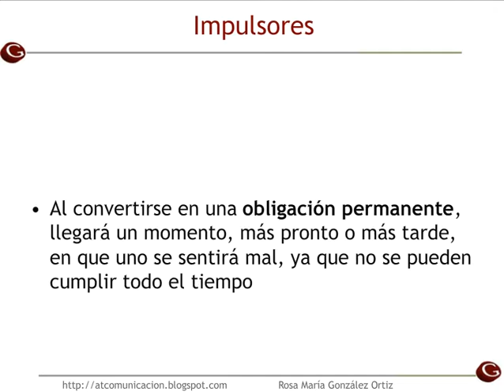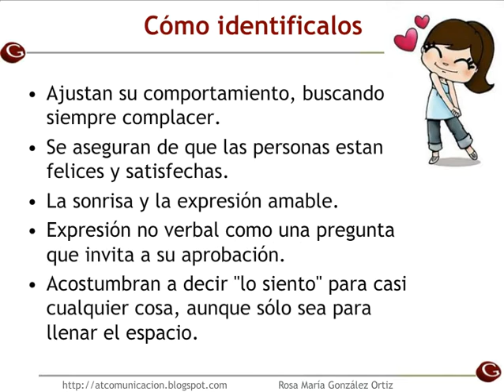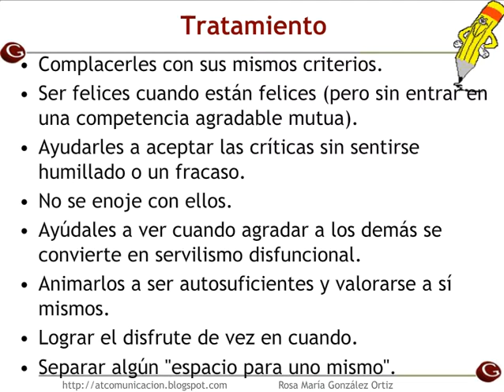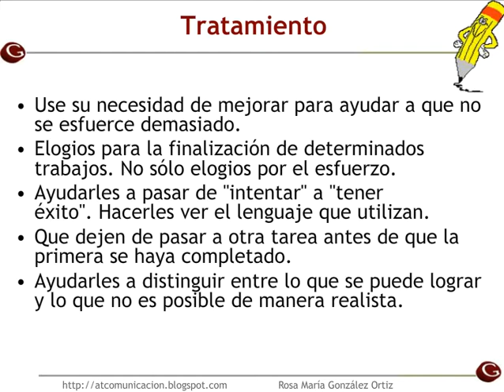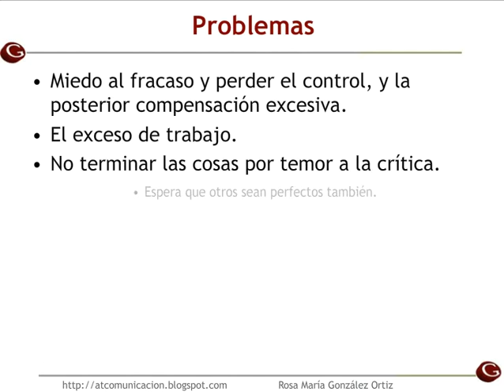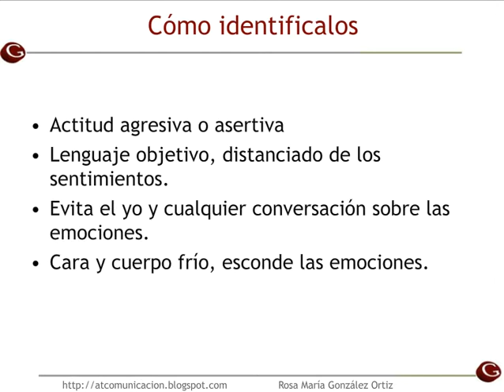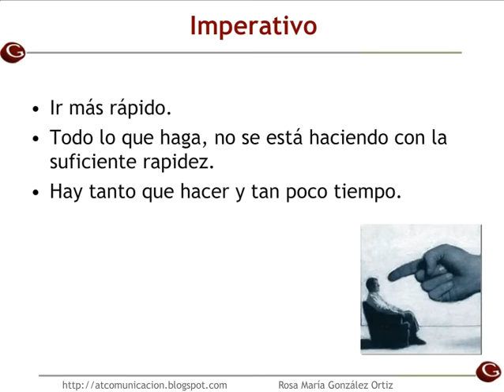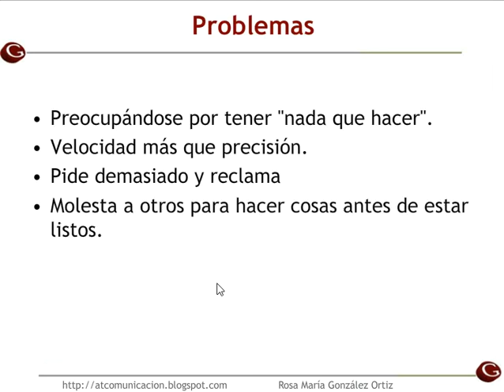IMPULSORES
Impulsores de Taibi Kalher